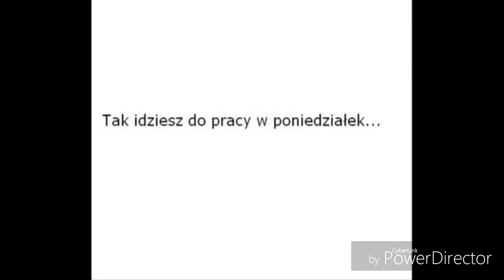Tak idziesz do pracy w poniedziałek , a tak wracasz w piątek